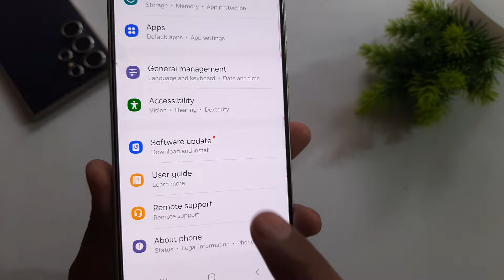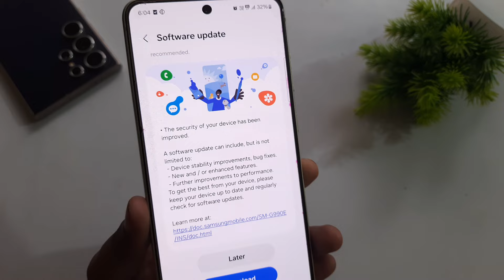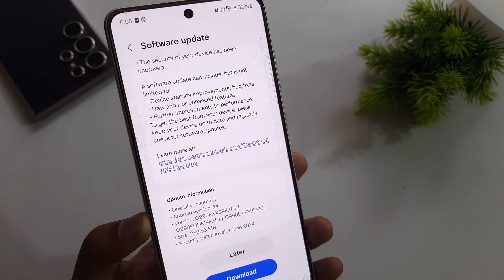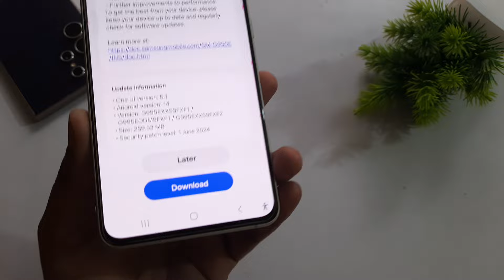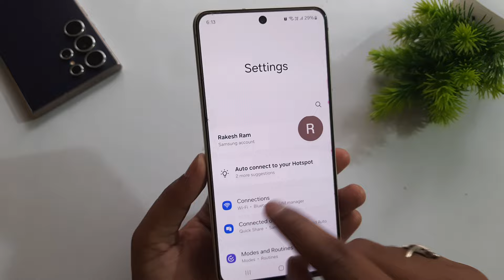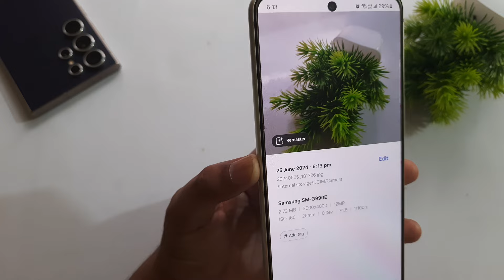Samsung S21 fe New Update - June 2024 🟢 Green Line Issue ?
Samsung Green Line Issue
SAMSUNG
S21 fe
New Update
Samsung New update june 2024

Description:-